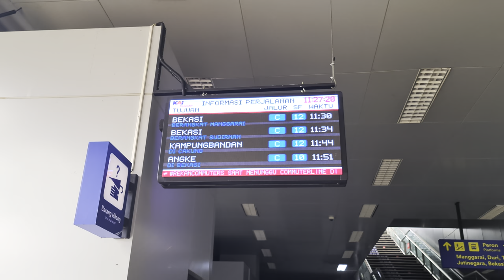Stasiun Matraman: Kompilasi KRL Commuter Line [4K] | JR 205 Rheostatik, JR 205 VVVF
Kompilasi KRL Commuter Line Lin Bekasi: JR 205 Rheos dan VVVF di Stasiun Matraman.